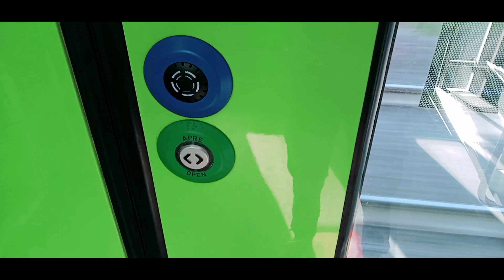ইতালিতে ট্রেন দেখতে কেমন ? | ইতালির বুলেট টেন | Vlog_37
ইতালিতে ট্রেন দেখতে কেমন? | ইতালির বুলেট টেন | Vlog_37 | @Nadim Uddin Vlog's  | @Italy-Bangla vlog

cast -

@Nadir On The Go - Bangla
@Ak Vai Vlog
@Dhaka BD Vlogs
@ashish chanchlani vines
@Free Motion By Firoz Hasan
@Help Motion
@Shohid On The Go Europe
@The Ajaira LTD.
@Nadim Uddin Vlog's

ইতালিতে_ট্রেন _দেখতে_কেমন_?

Bangla funny video  |  Eid funny video | Short Flim | Prank video | Vlog Video